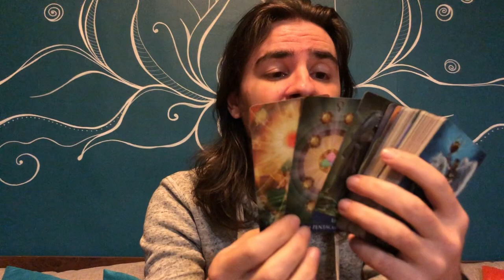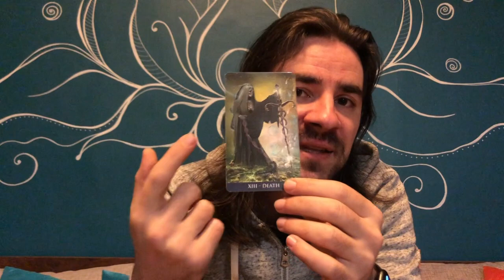🧡🎈AQUARIUS! TAKE THE OFFER, U WONT REGRET IT! IT CAN CHANGE UR LIFE! JANUARY 11-17 2021 TAROT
🧡🎈AQUARIUS! TAKE THE OFFER, U WONT REGRET IT! IT CAN CHANGE UR LIFE! JANUARY 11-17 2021 TAROT Want to learn how to read tarot cards like me? Take 12 Hour Major Arcana Tarot video courses and how to make tarot predictions in love and career for each tarot card, my special spread that I use, and get a free 1-hour tutorial with me and get the Minor Arcana courses by click on the link on the website.